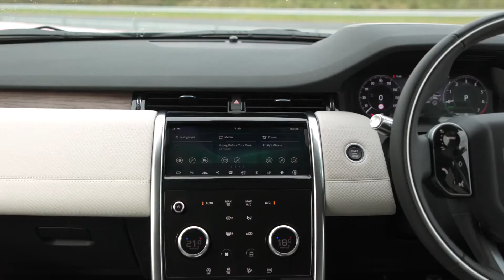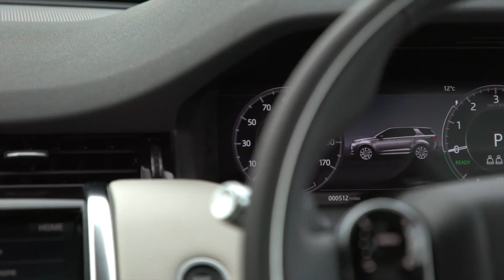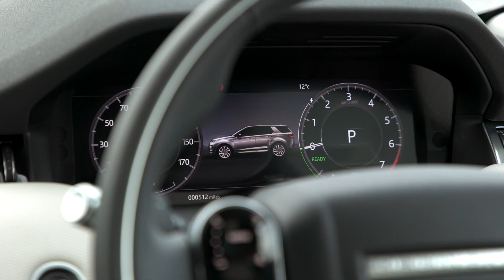2020 Land Rover Discovery Sport Interior Design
The Land Rover Discovery has been around since 2014. Now the successor of the Freelander is getting a facelift. And in addition to a slightly revised exterior, this includes new engines, new assistance systems and a new infotainment. But the new Discovery Sport has a lot more to offer. What the new one costs, what it cosumes, what updates it has on board and how it drives I explain during my test drive in the new Land Rover Discovery Sport D240 R-DYNAMIC S